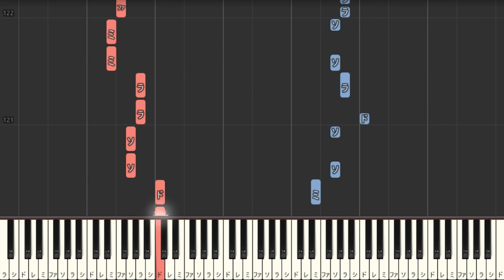すきっちゅーの！ピアノ練習用・両手・フル・やさしく弾ける【HoneyWorks／ちゅーたん／早見沙織／告白実行委員会】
◆浅倉大介っぽい『愛のままにわがままに 僕は君だけを傷つけない』【T.M.Revolution - HEART OF SWORD風】

◆小室哲哉っぽいフレーズに中田ヤスタカっぽいサウンド足してみたら

◆まふまふ（おそ松さん２期OP）っぽいP丸様の『シル・ヴ・プレジデント』